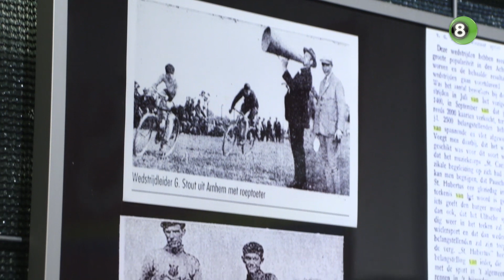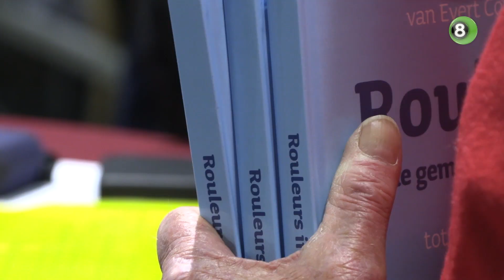Bouwman ontvangt eerste boek over de wielergeschiedenis van Gendringen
Na anderhalf jaar schrijven is woensdagavond het boek over de wielergeschiedenis van de voormalige gemeente Gendringen gepresenteerd in Ulft. Tijdens een avond vol beelden en verhalen uit de wielerhistorie kreeg Koen Bouwman het eerste exemplaar overhandigd.